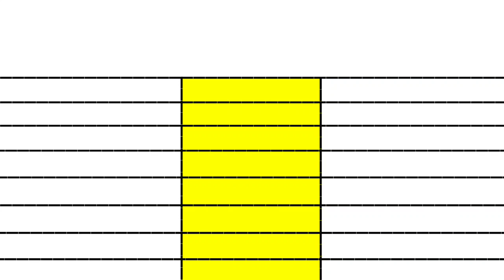Pagalpanti movie vs No Problem movie box office collection comparison।।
Pagalpanti movie vs No Problem box movie box office collection comparison